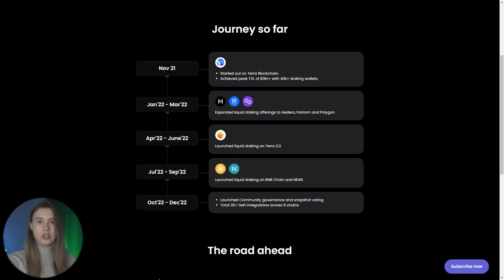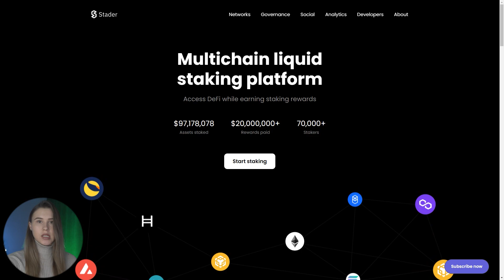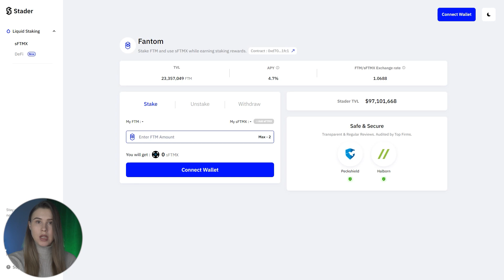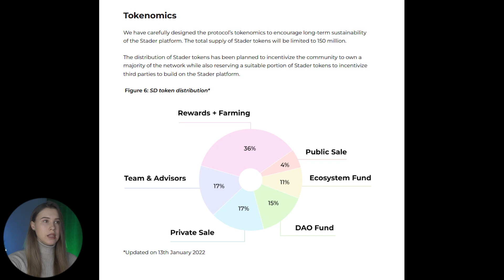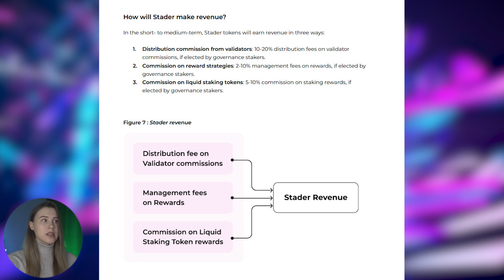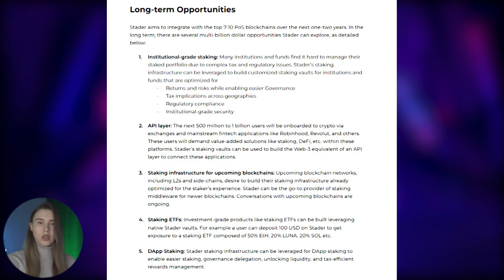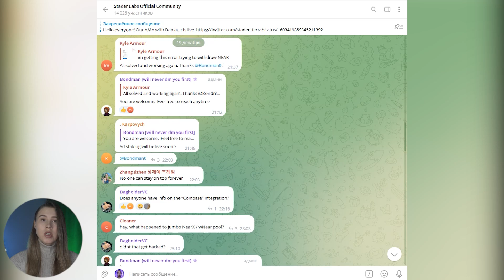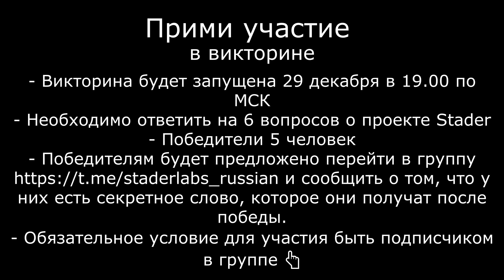Stader Labs некастодиальная платформа для стейкинга | Defi | Конкурс на 100$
Stader - это некастодиальная платформа на основе смарт-контрактов, которая помогает получить доступ к решениям по стейкингу. Она создает ключевую инфраструктуру для нескольких сетей PoS для розничных пользователей криптовалют и бирж.

- Ответьте на 6 вопросов быстрее всех о проекте Stader
- Победителям будет предложено перейти в группу и сообщить о том, что у них есть секретное слово, которое они получат после победы.